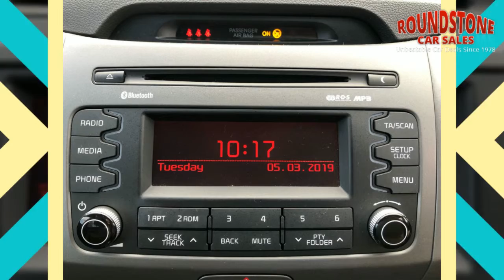Kia Sportage 2014 (14) CRDI KX-2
Well, We Have Rare One Here & Why I Hear You Say Well This Is Automatic & Has Only 17,752 Miles & It Looks Stunning. This Is Finished In Dark Penta Metal Metallic With A Modern & Spacious Interior With Part Leather Finish. This Also Has A Great Specification. Audio Media System, Bluetooth (subject to compatibility), DBC(Downhill Braking Control), Remote locking. Plus Lots More. But Let's Not Forget About The Safety Features...Multiple Airbag System, Child Locks, Abs Braking, Front & Rear Crumple Zones Isofix Fixing Points Plus Front & Rear Parking Sensors. Plus This Car Also Comes With Cruise Control Which Makes Motorway Driving Less Stressful. So Don`t Delay Call Our Sales Team Now To Book A Test Drive. We Are A Local Family Run Business For 40+ Years. 12 months Warranty included at no extra cost to you. Trading Standards 'Buy With Confidence' Members. All our cars come with 12 months MOT. Best HP & PCP Rates Around. All Our Cars Are Hpi Checked And Clear. Part Exchange Welcome. Call us on 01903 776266 to reserve today. See all stock